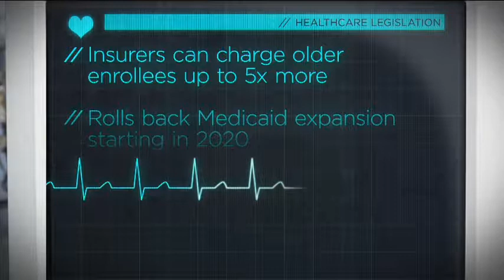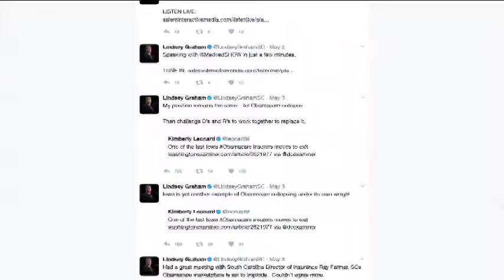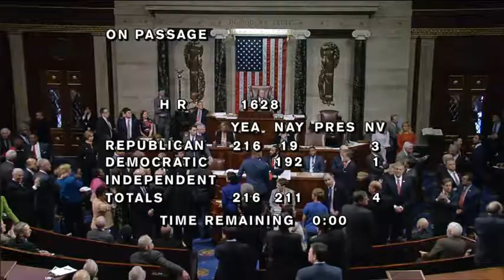Health Care Bill Heads to Senate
WASHINGTON, D.C.(CNN)--House republicans are celebrating the passage of their bill to repeal and replace Obamacare. But now, as it heads to the Senate, many lawmakers are saying the plans needs to be drastically changed if it wants to become law.